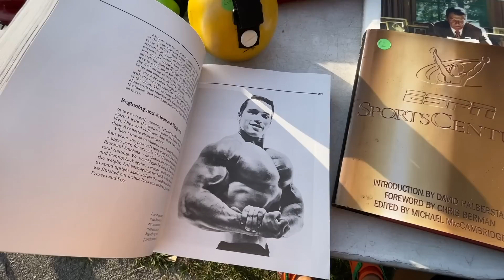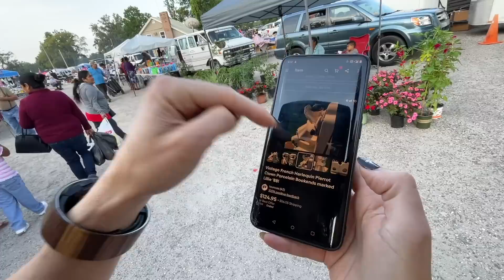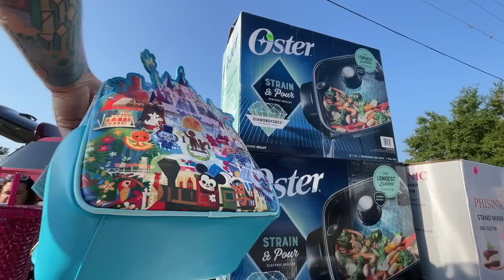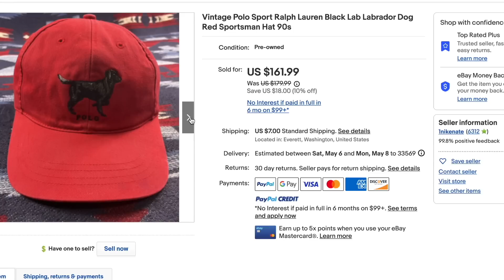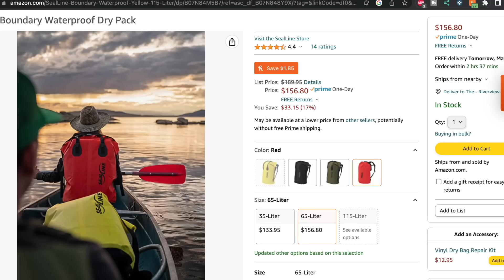We Paid $2.50...It SOLD on eBay for $200!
We went to our local flea market looking for stuff to flip on ebay and WOW did we finds some good flips! It's not every day that you find a $2.50 item that you can sell for $200 online!

Sign up for Whatnot and get $15 to spend on Whatnot for free

If you'd like to send us mail:
Ralli Roots
11705 Boyette Rd.